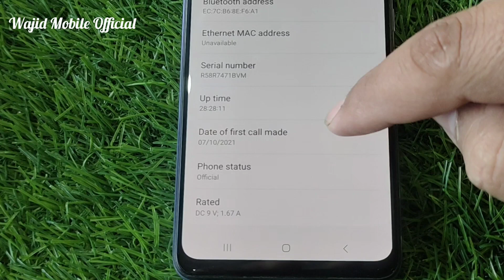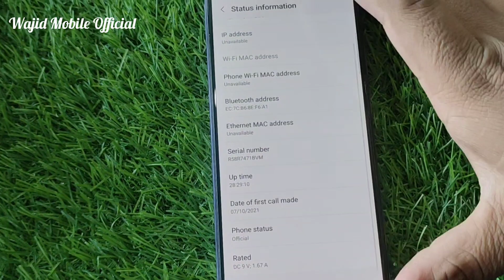How To Check Samsung Warranty | Samsung Warranty Check Online